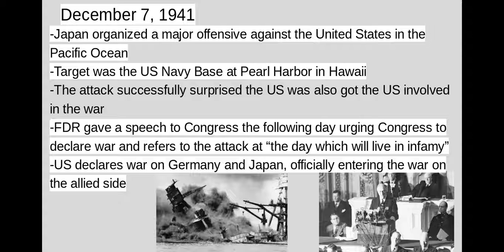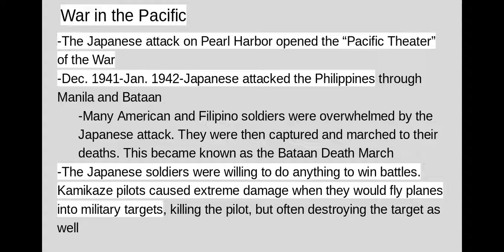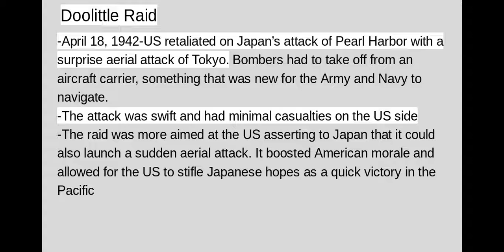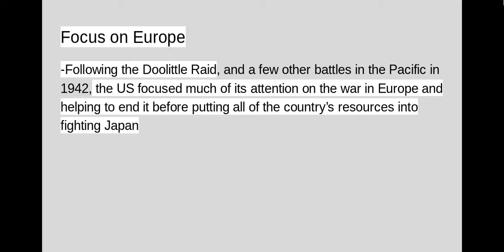US Join the War Notes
Notes on the US Joining WWII for Mrs. Schaffer-Greer's American History class